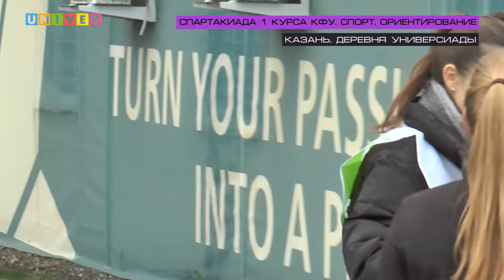Неделя спорта. Выпуск от 18.10.2022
Незапланированная пауза подошла к концу, Неделя спорта вновь в эфире!
Сегодня в программе:
- Обзор матчей Ак Барса и Рубина
- Фиджитал баскетбол в программе спартакиады 1 курса КФУ
- Кубок Университета по мини-футболу
А также, вести с полей СФЛ и АСБ и многое другое!